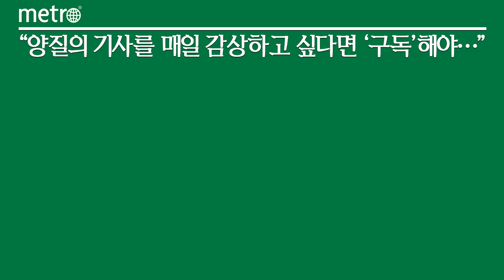한국거래소, 상장회사 전용 '불공정거래 예방센터' 오픈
한국거래소가 상장회사의 불공정거래 예방 등을 지원하는 불공정거래 예방센터를 새롭게 선보였다.

12일 한국거래소 시장감시위원회에 따르면 시장감시위원회 홈페이지와 감시통합포털에 분산해 있던 상장사 대상 불공정거래 예방서비스를 통합했다고 밝혔다. 또한 서비스 접근성을 높인 홈페이지 구성 변경, 동영상 교육 신청 항목 신설 등 이용자의 요청사항을 반영해 상장회사 전용으로 새롭게 구축했다.

상장회사와 임직원 등은 불공정거래 예방센터를 통해 불공정거래 예방 교육, 미공개정보를 이용한 내부자 거래예방을 위한 K-ITAS, 상장사 내부통제 자가진단 및 컨설팅, 지분정보 조회 등 다양한 서비스를 이용할 수 있다.

한국거래소는 이번 불공정거래 예방센터를 통해 이용자의 서비스 접근 편의성 개선을 통해 임직원 내부자 연루 불공정거래 예방에 기여할 것으로 내다봤다.

거래소 관계자는 "시장감시위원회는 상장법인의 불공정거래 예방을 위하여 새로운 서비스를 발굴하고, 이용자 친화적인 서비스 개선 노력을 지속해 나갈 것"이라고 밝혔다.